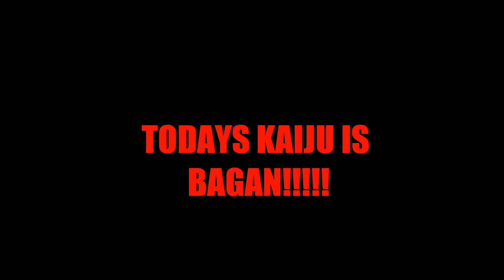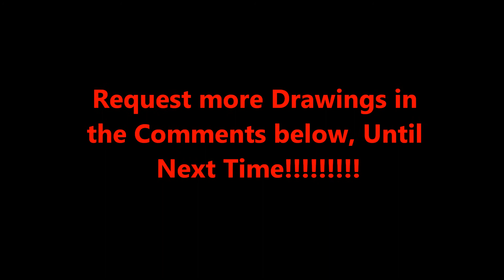Raphael Draws - #2 "Bagan"